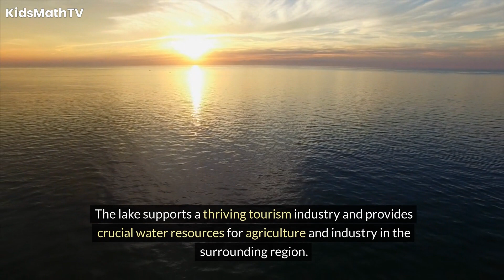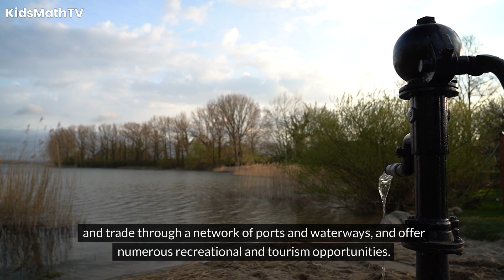What Are The Five Great Lakes Of The United States?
The Great Lakes of the United States represent a natural wonder, a vast interconnected system of freshwater lakes that stand as a testament to the immense geological forces that shaped North America. Formed by retreating glaciers during the last Ice Age, these lakes hold not only ecological significance but also play crucial roles in the region's economy, transportation, and recreation. The five Great Lakes—Superior, Michigan, Huron, Erie, and Ontario—comprise the largest group of freshwater lakes on Earth by total area and volume.

Lake Superior, the largest and deepest of the Great Lakes, spans an area of approximately 31,700 square miles. It serves as the northernmost of the five lakes and is shared by the United States and Canada, with the majority of its shoreline belonging to the state of Michigan. Superior holds roughly 10% of the world's surface freshwater by volume, making it a vital natural resource. Its pristine waters support diverse aquatic life and recreational activities such as fishing, boating, and kayaking.

Lake Michigan, the only one of the Great Lakes that is entirely within the United States, is the second-largest in terms of surface area. It covers approximately 22,400 square miles and is bordered by the states of Michigan, Indiana, Illinois, and Wisconsin. Lake Michigan boasts a varied coastline, featuring sandy beaches, rugged cliffs, and bustling port cities like Chicago and Milwaukee. The lake supports a thriving tourism industry and provides crucial water resources for agriculture and industry in the surrounding region.

Lake Huron, the third largest of the Great Lakes, spans an area of approximately 23,000 square miles and is shared by the United States and Canada. Its shores touch the state of Michigan and the province of Ontario, among others. Lake Huron is renowned for its scenic beauty, including the iconic Manitoulin Island, the largest freshwater island in the world. The lake's crystal-clear waters and picturesque landscapes attract visitors from around the globe, while its fisheries support commercial and recreational fishing.

Lake Erie, the fourth largest of the Great Lakes, covers an area of about 9,910 square miles and is situated between the states of Ohio, Pennsylvania, New York, and Michigan, as well as the Canadian province of Ontario. Lake Erie is the shallowest and warmest of the Great Lakes, which makes it especially conducive to recreational activities like swimming, sailing, and beachgoing. However, its shallow depth also makes it susceptible to environmental challenges such as pollution and algal blooms, which have prompted conservation efforts to protect its ecosystem.

Lake Ontario, the smallest in surface area of the Great Lakes, still encompasses an impressive 7,340 square miles. It forms part of the border between the United States and Canada, with its northern shore belonging to Ontario and its southern shore to New York State. Lake Ontario is renowned for its stunning landscapes, including the picturesque Thousand Islands region and the majestic Niagara Falls, which straddle the international boundary between the United States and Canada. The lake's waters support a variety of recreational activities, including boating, fishing, and birdwatching.